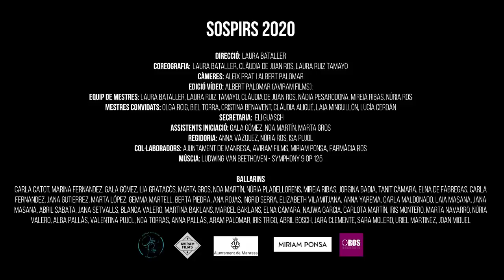SOSPIRS - 53a GALA DE DANSA online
SOSPIRS som tots 💞

FITXA TÈCNICA
SOSPIRS
Direcció
Laura Bataller
Coreografia
Laura Bataller
Clàudia de Juan Ros
Laura Ruiz Tamayo
Música
Symphony n. 9 in D minor, Op. 125 “Choral” III mov. Adagio molto e cantabile - Andante moderato Nikolaus Harnoncourt, Chamber Orchestra of Europe
Equip de Mestres
Laura Bataller
Laura Ruiz Tamayo
Nàdia Pesarodona
Mireia Ribas
Núria Ros
Mestres Convidats
Olga Roig
Biel Torra
Cristina Benavent
Clàudia Aligué
Laia Minguillón
Assistents Iniciació
Gala Gómez
Noa Martín
Marta Gros
Secretaria
Eli Guasch
Càmeres
Aleix Prat Arimany
Albert Palomar
Edició
Albert Palomar
Aviram Films
Regidoria
Anna Vázquez
Núria Ros
Isa Pujol
Col·laboradors
Aviram Films
Miriam Ponsa
Farmàcia Ros
amb el suport
Ajuntament de Manresa

Rodat a l'Edifici de l'Anònima de Manresa el 5/07/2020